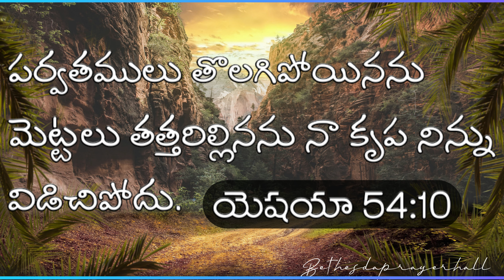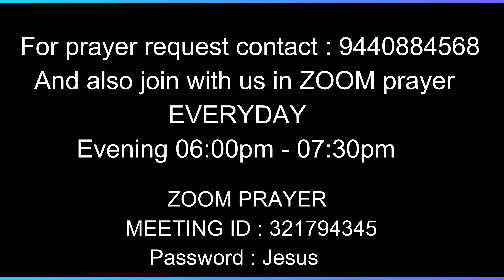Daily Promise | అనుదిన వాగ్దానం | August 24th | Morning short message #35 | by Sis.Vijayasharath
06:00pm - 07:00pm.
MEETING ID : 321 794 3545
Passcode     : Jesus